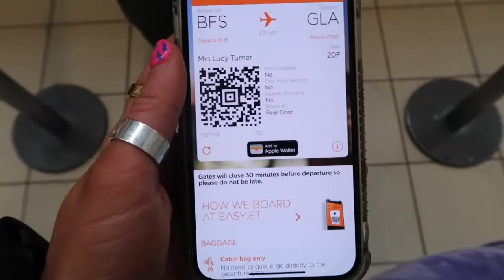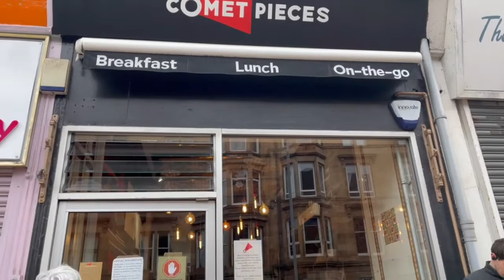NEW FLAT | PINK HAIR TRANSFORMATION | TRAVEL VLOG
Hey MTV, welcome to my crib!!!
+ Enjoy me transforming into Stephanie from Lazy Town x